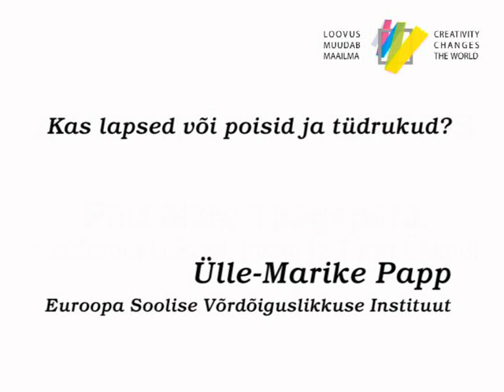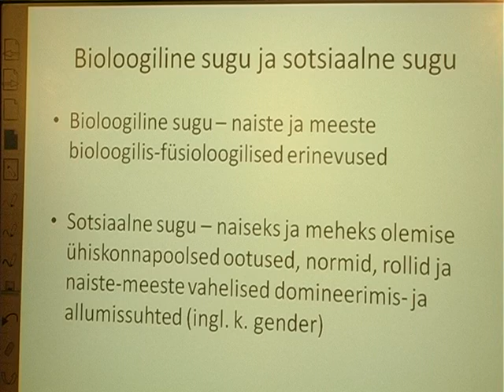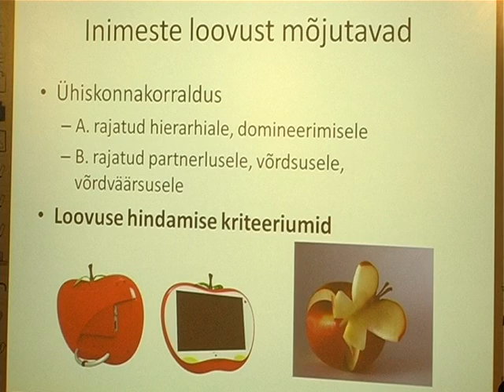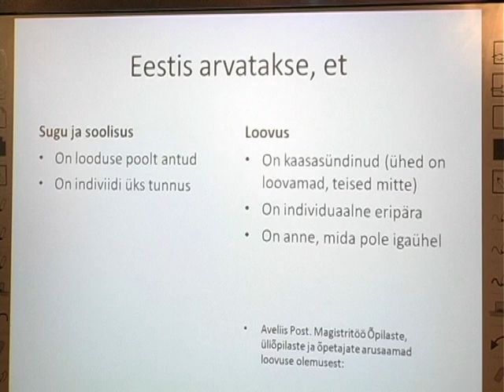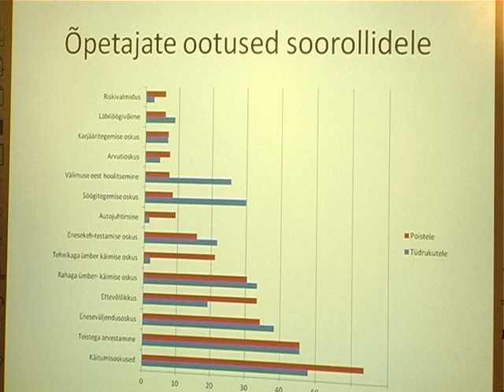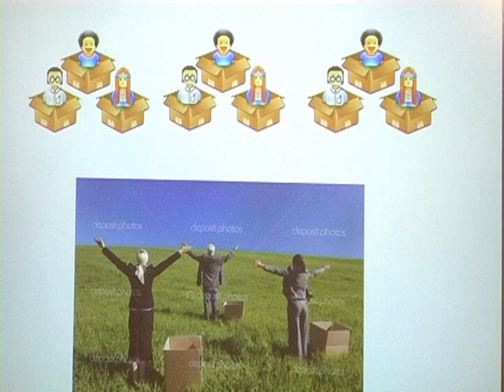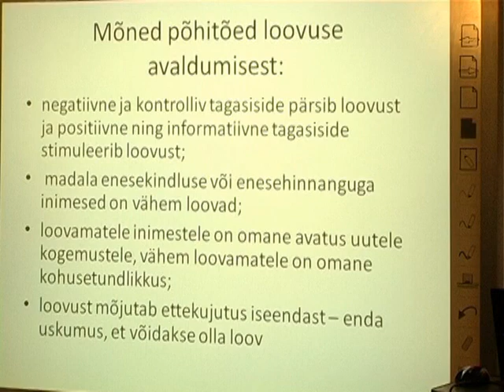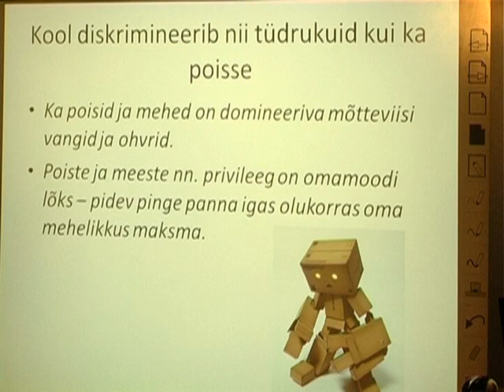Ülle-Marike Papp: Kas lapsed või poisid ja tüdrukud?